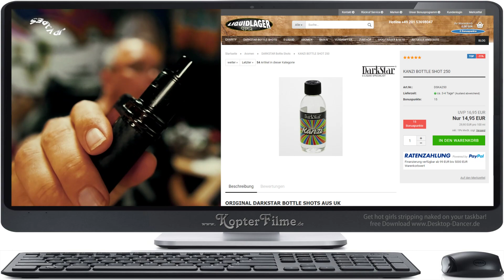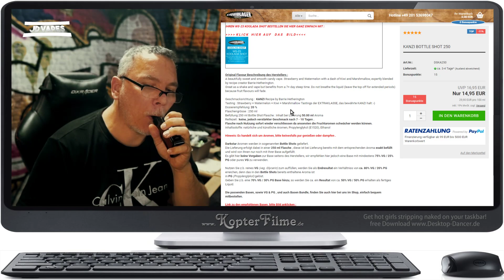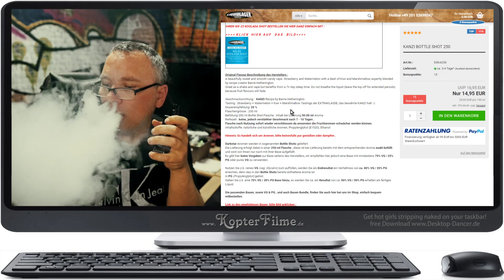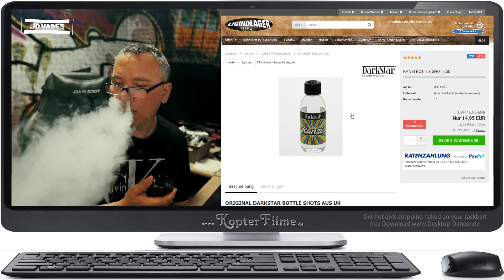DARKSTAR KANZI BOTTLE SHOT I JD AROMA LIQUID REVIEW